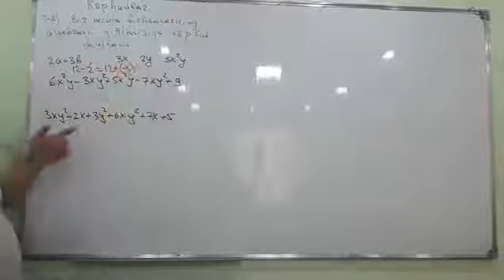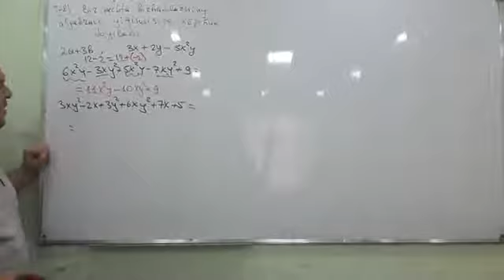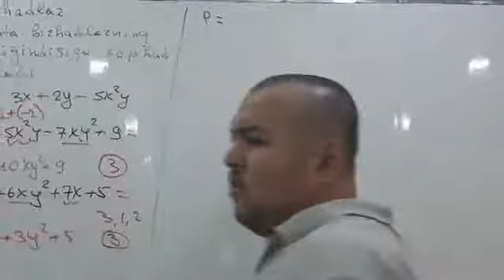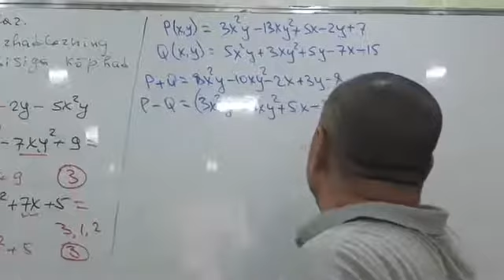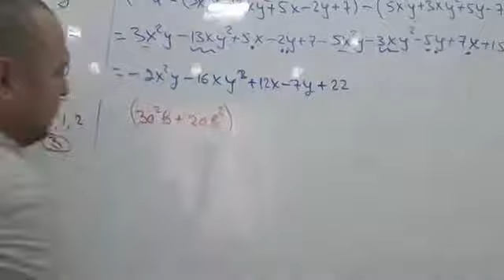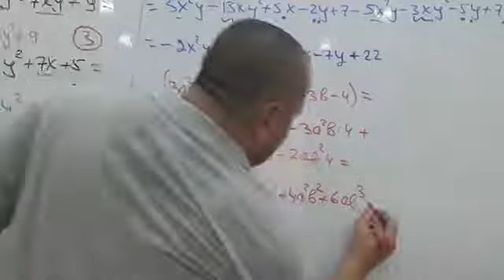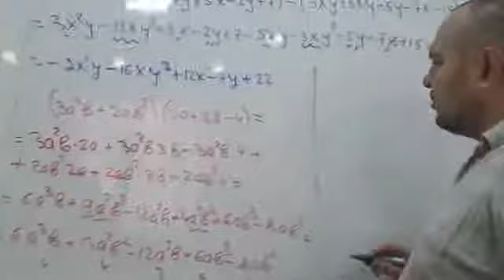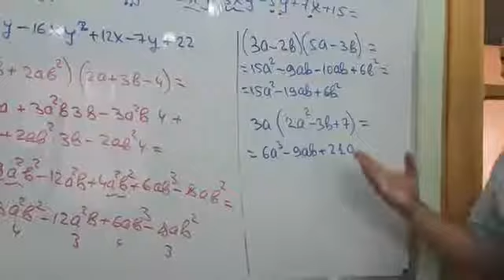26-mavzu. Ko'phadlar. Ko'phadlarning yig'indisi va ayirmasi. Ko'phadni ko'phadga ko'paytirish